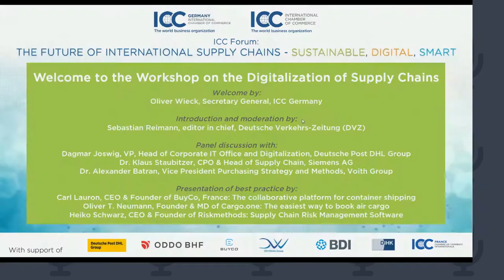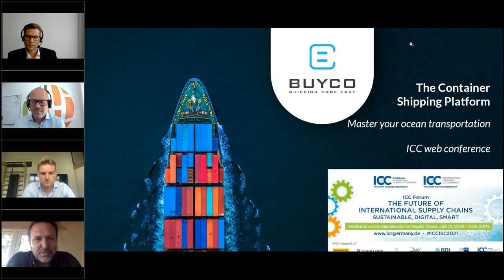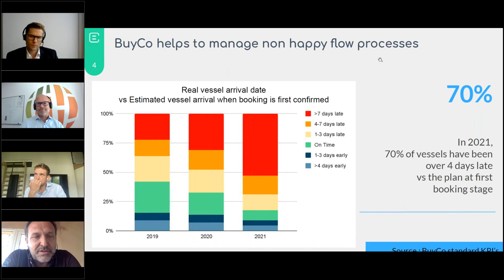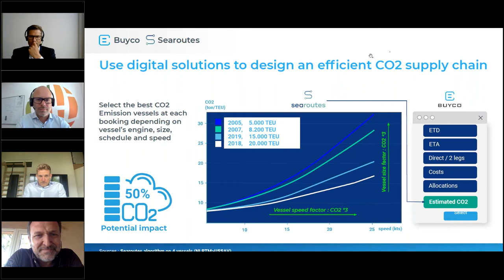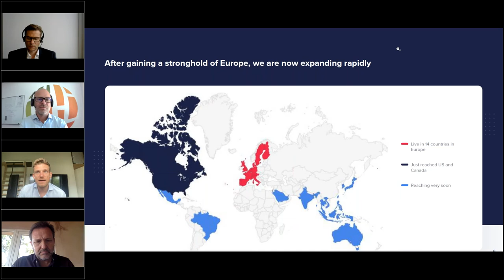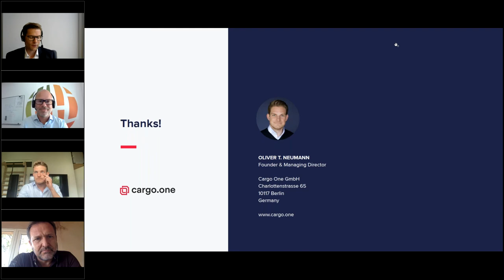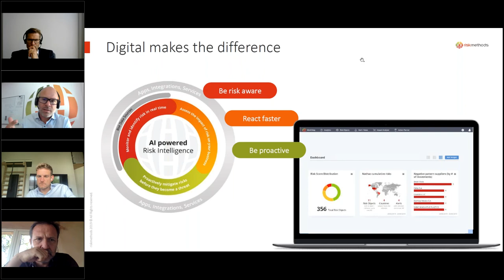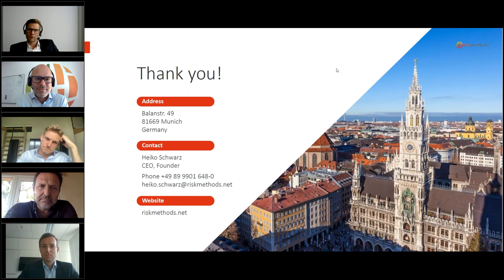Workshop on Digitalization of Supply Chains - ICC Forum "The Future of International Supply Chains"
ICC Germany organized a series of workshops on "The Future of International Supply Chains - Sustainable, Digital, Smart" between June and October 2021 together with their partners from Deutsche Post DHL, KPMG, ODDO BHF, BuyCo, BDI, DIHK and DVV Media Group and a number of ICC National Committees.

How do trade conflicts and eventually the COVID-19 pandemic affect supply chains, how can they be made more resilient? How do companies address the issue of corporate supply chain responsibility, which initiatives and measures do they take to protect human rights? Digitalization opens up new business areas in supply chain financing and beyond. Can digitalization also contribute to conserving our resources and protecting our climate? And last but not least: what are the latest trends of the "supply chains of tomorrow"?

About the Workshop on Digitalization of Supply Chains:

The digital transformation is in full swing – those who don’t keep up will be left behind in the medium or long term. Digitalization opens up new business areas along international supply chains, e.g. in logistics, transparency and tracking or risk management. In this workshop you will learn from company experts on how they improve the resilience of supply chains, which impact digitalization has on suppliers and customers, and what services start-ups offer to improve the efficiency, transparency and resilience of your supply chain. Join us and ask the panellists what you always wanted to know about the digitalization of supply chains!